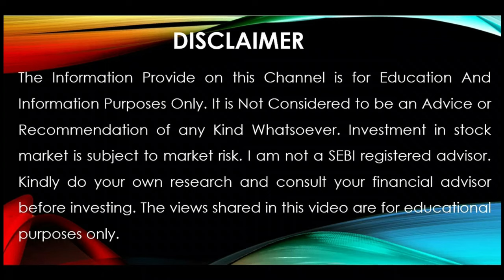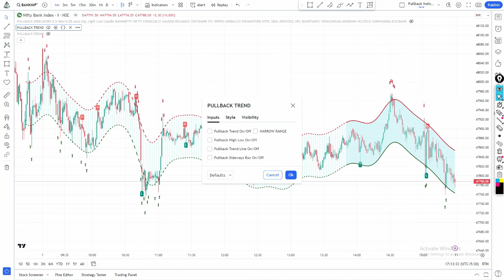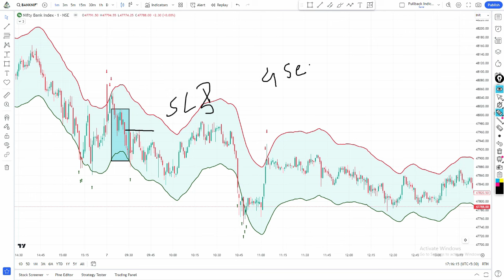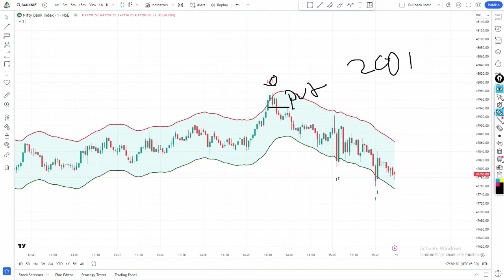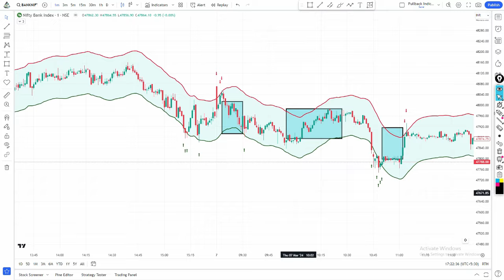New Trend Indicator Only Wins